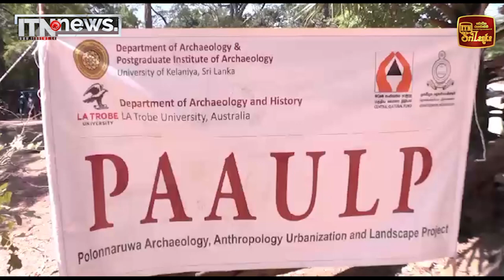පොළොන්නරුව පූජා නගරයේ අතීතය තවත් ඈතට හමුවෙයි